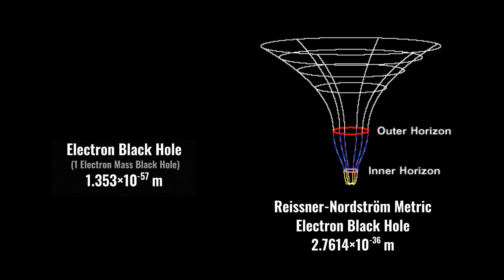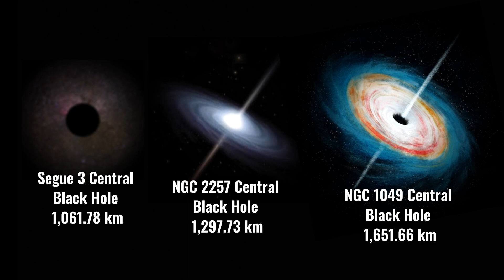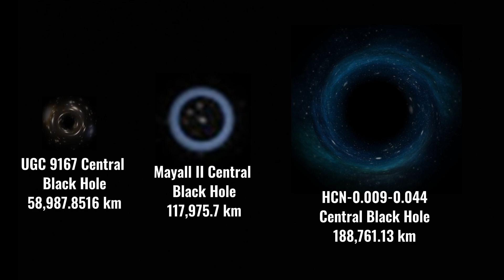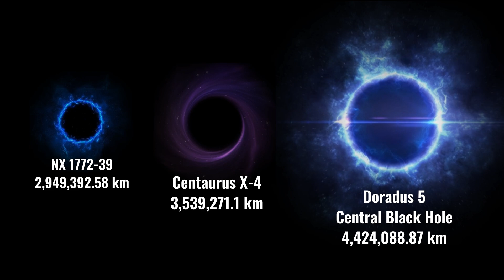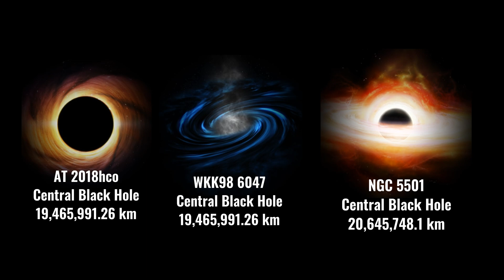Black Hole Size Comparison 2023 (Part 1)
🌟 Size Comparison of all black holes discovered by 2023. The 1st part of the full comparison.

🔄 Formula: 1 SolarMass Black Hole = 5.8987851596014 km in diameter

📖 A black hole is a region of spacetime where gravity is so strong that nothing, including light or other electromagnetic waves, has enough energy to escape its event horizon. The theory of general relativity predicts that a sufficiently compact mass can deform spacetime to form a black hole. The boundary of no escape is called the event horizon. Although it has a great effect on the fate and circumstances of an object crossing it, it has no locally detectable features according to general relativity. In many ways, a black hole acts like an ideal black body, as it reflects no light.

Moreover, quantum field theory in curved spacetime predicts that event horizons emit Hawking radiation, with the same spectrum as a black body of a temperature inversely proportional to its mass. This temperature is of the order of billionths of a kelvin for stellar black holes, making it essentially impossible to observe directly.

🎶 Music in the video: Spektrem - Shine, Syn Cole - Feel Good.